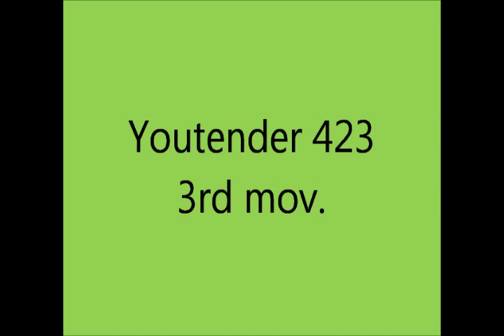Youtender 423 - Giovanni M. da Zama